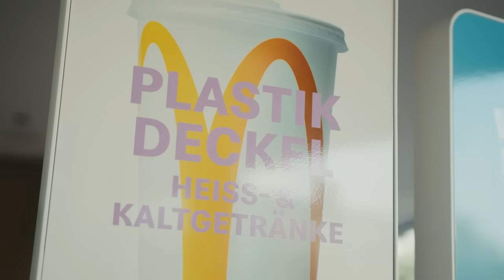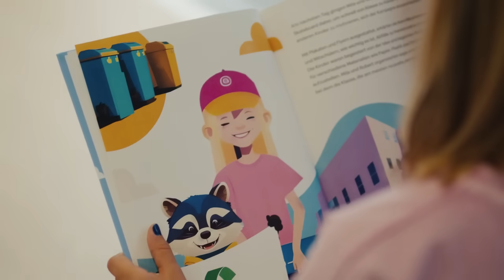Der Better M ReStore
Becher rein, Recycler:in sein! In unserem temporären Recycling-Showroom konnten Gäste interaktiv miterleben, wie aus den leeren McDonald’s Bechern aus den Restaurants Papier z. B. für neue Happy Meal® Bücher entsteht.